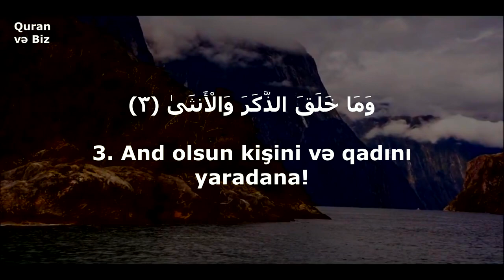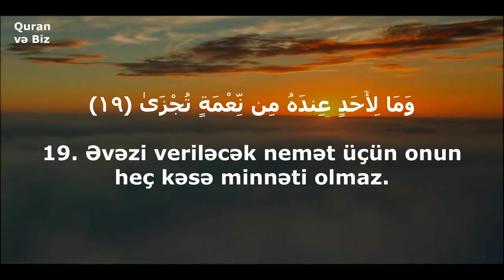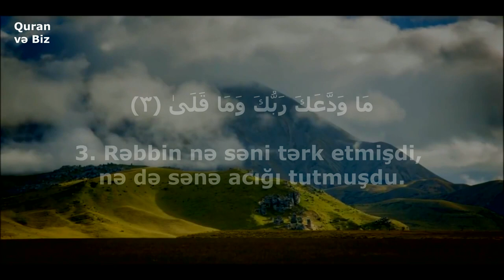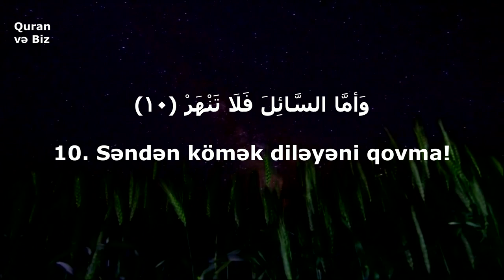əl-Leyl surəsi.əd-Duha surəsi | Surah Al-Lail.Surah Ad-Duha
Surah Al-Lail
92. əl-Leyl surəsi
"Gecə" surəsi, 21 ayə,
1. And olsun yer üzünü zülmətə bürüməkdə olan gecəyə!
2. And olsun günəşin çıxması ilə aydınlaşan gündüzə!
3. And olsun kişini və qadını yaradana!
4. Sizin can atdıqlarınız başqa-başqadır.
5. Kim haqqını verir və Allahdan qorxursa,
6. və ən gözəl olanı (lə ilahə illəllahı) təsdiq edirsə,
7. Biz onu ən asan olana nail edəcəyik.
8. Kim də xəsislik edərək Rəbbinə ehtiyacı olmadığını güman edirsə
9. və ən gözəl olanı (lə ilahə illəllahı) yalan hesab edirsə,
10. Biz onun üstünə ən çətin olanı yükləyəcəyik.
11. Cəhənnəmə düşdükdə var-dövləti ona fayda verməyəcək.
12. Şübhəsiz ki, doğru yola yönəltmək Bizə aiddir.
13. Sözsüz ki, Axirət də, dünya həyatı da Bizimdir.
14. Mən sizi alov saçan bir odla qorxutdum.
15. Ona ancaq ən bədbəxt kimsə girər.
16. O kimsə ki, haqqı yalan sayır və ondan üz döndərir.
17. Allahdan ən çox qorxan isə o Oddan uzaqlaşdırılar.
18. O kimsə ki, malını Allah yolunda verir, günahlardan təmizlənir.
19. Əvəzi veriləcək nemət üçün onun heç kəsə minnəti olmaz.
20. O bunu ancaq Ən Uca Rəbbinin Üzünü dilədiyindən edər.
21. O, mütləq razı qalacaqdır!

Surah Ad-Duha
93. əd-Duha surəsi
"Səhər" surəsi, 11 ayə,
1. And olsun səhərə!
2. And olsun sakitləşən gecəyə!
3. Rəbbin nə səni tərk etmişdi, nə də sənə acığı tutmuşdu.
4. Həqiqətən, Axirət sənə dünya həyatından daha xeyirlidir.
5. Şübhəsiz ki, Rəbbin sənə nemət bəxş edəcək, sən də razı qalacaqsan.
6. Məgər O, səni yetim çağında qoruyub sığınacaq vermədimi?
7. Səni çaşqın olduğun halda doğru yola yönəltmədimi?
8. Kasıb olduğun zaman səni varlandırmadımı?
9. Elə isə yetimə xor baxma!
10. Səndən kömək diləyəni qovma!
11. Və Rəbbinin nemətindən danış.